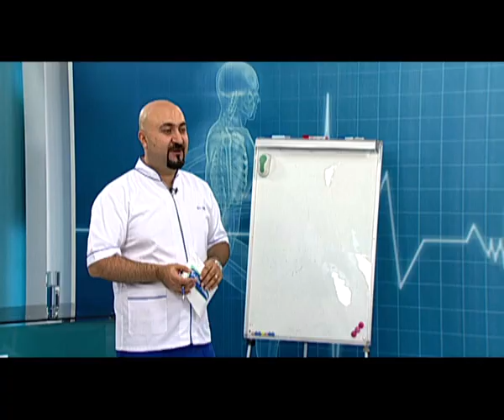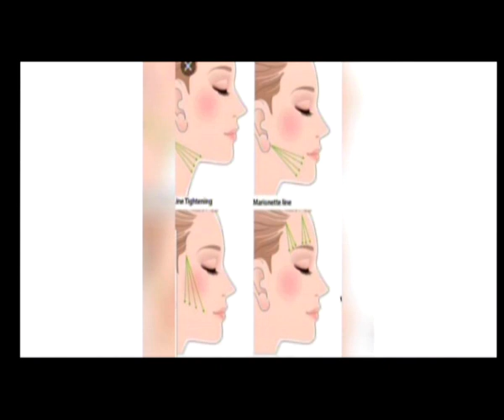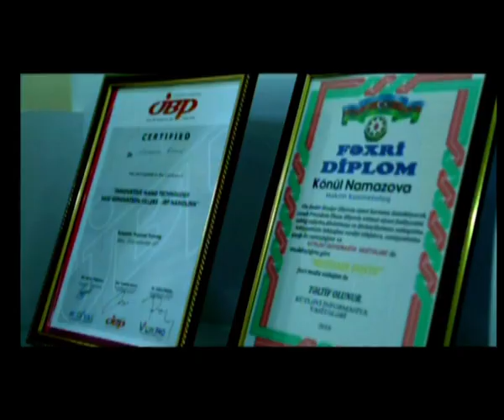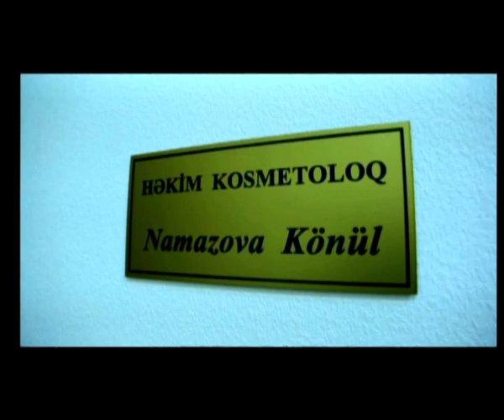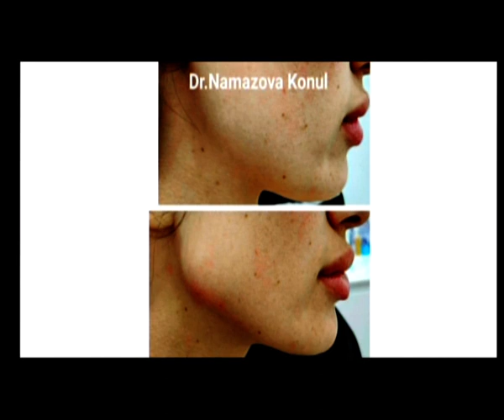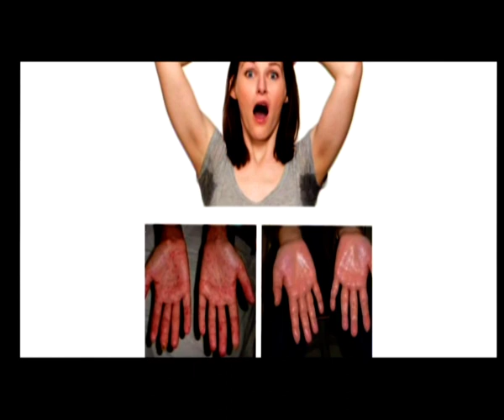Həkim kosmetoloq Könül Namazova (13.06.2019)